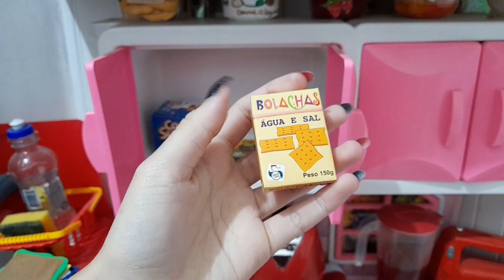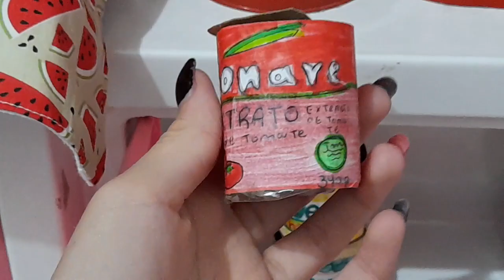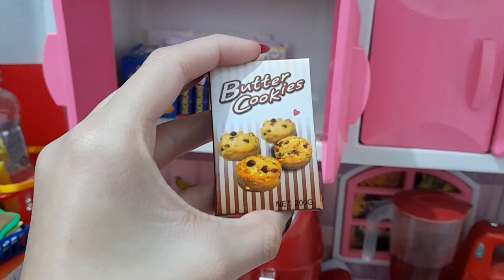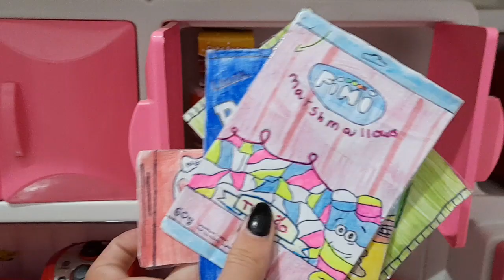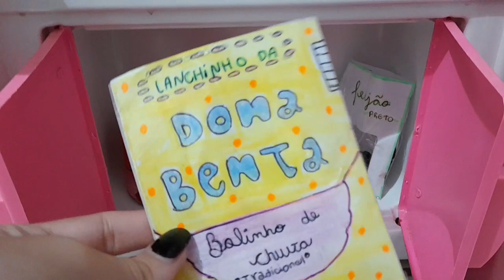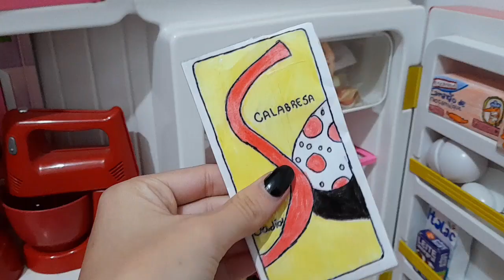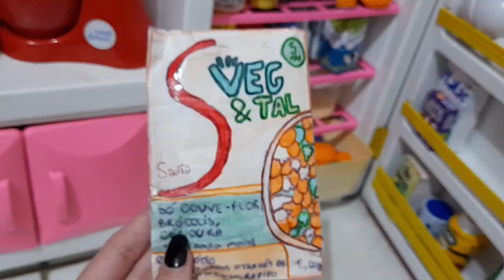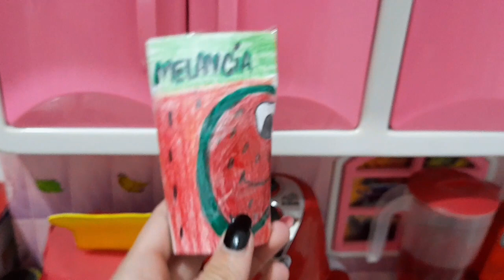Muitas Comidinhas de bonecas!!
oi gente tudo bem, fiz Comidinhas de bonecas!!